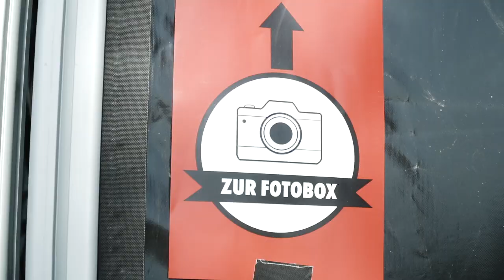FESTIVALFIEBER - Würth Open Air 2019: Tag 2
Das war Tag 2 des Würth Open Air 2019. und